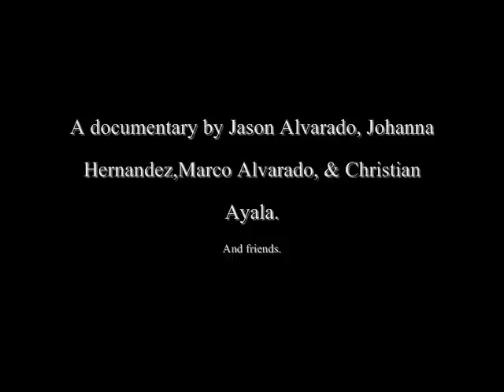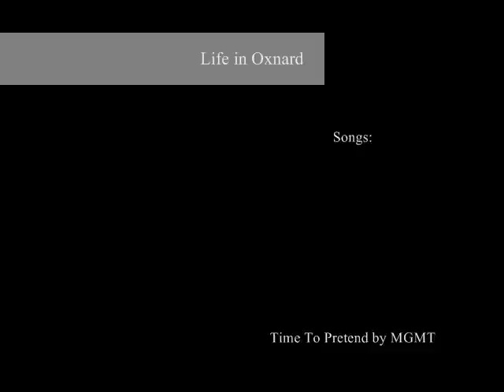Life in Oxnard(Vlog 2) High School